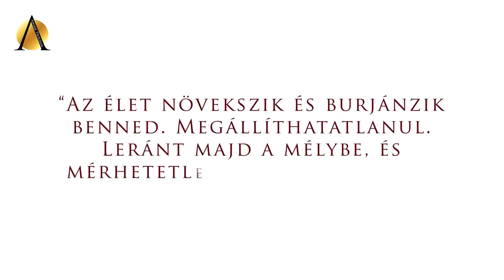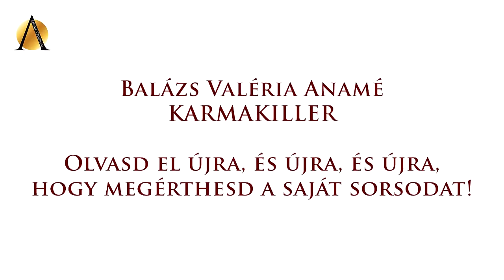Karmakiller-percek az Anamé Csapattal / Fanny - Anamé Program